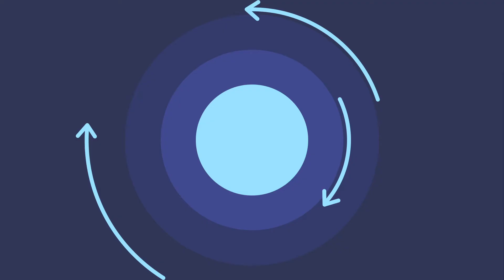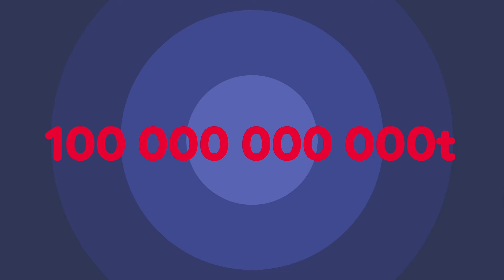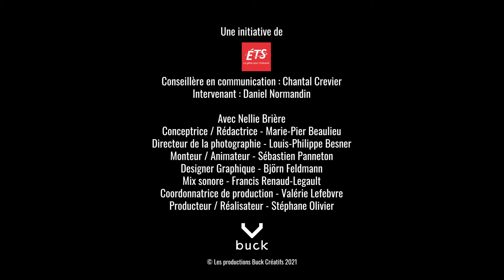L'économie circulaire - Coups de génie | ÉTS Montréal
Daniel Normandin, directeur du Ceriec, explique les fondements de l'économie circulaire et comment cela prendrait forme en réduisant nos demandes en ressources vierges, et en repensant les produits pour en prolonger la vie utile et en y intégrant des matières post-consommation.